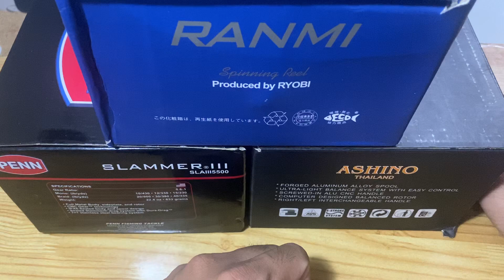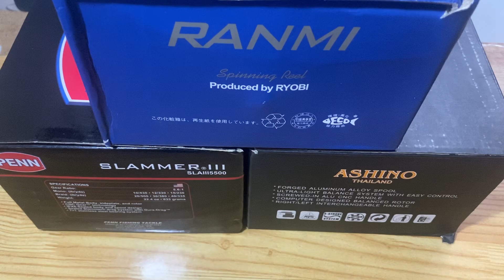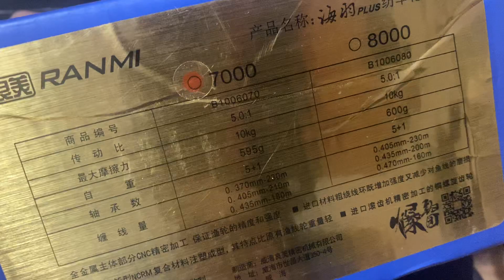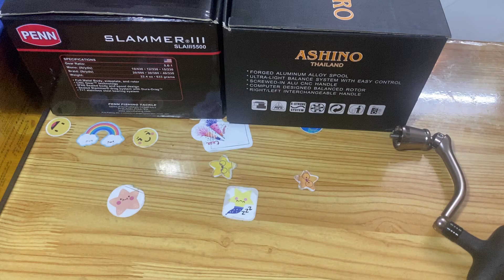Cần ashino strong bạch kim bass fuji team vàng - penn slammer3 5500- máy ashino pro sw6000-ranmyplus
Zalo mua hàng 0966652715